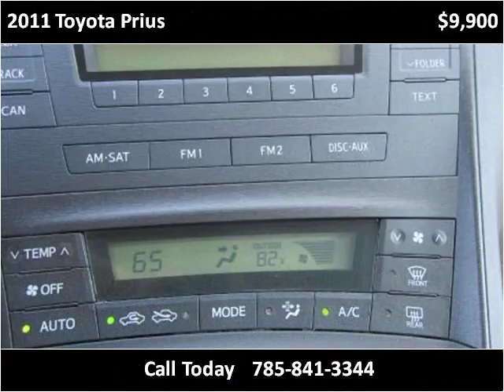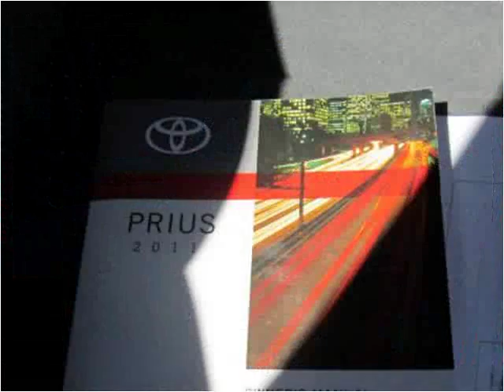2011 Toyota Prius Used Cars Lawrence KS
This 2011 Toyota Prius is available from Johnny I's Auto Sales.